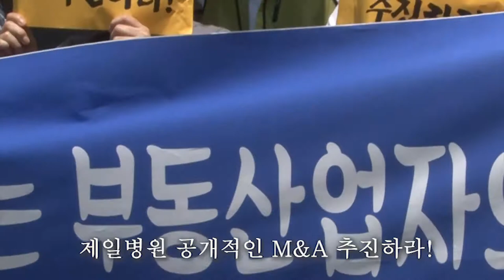제일병원 공개적인 M&A 추진하라! jmb방송